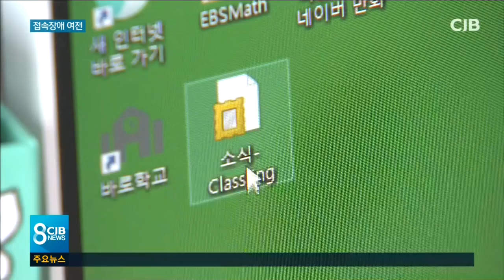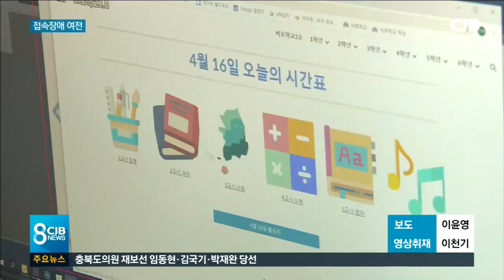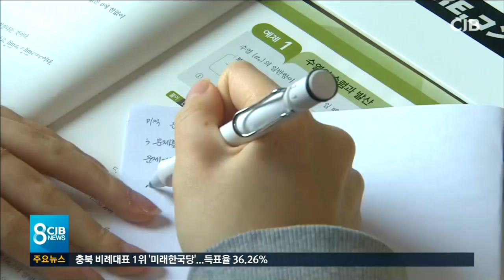2차 온라인 개학도 먹통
* 4백만 명 몰린 서버...2차 온라인 개학도 '먹통' *